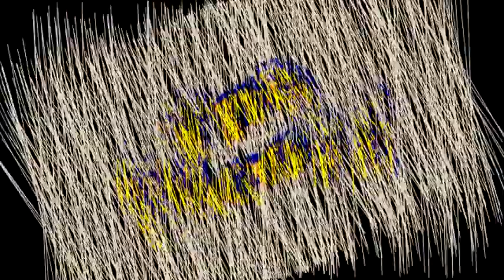Video B Encore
"The INB Zumbaile Dancers"...
Cassyahang Zumba Dance Contest...
Repeat performance after winning the championship...